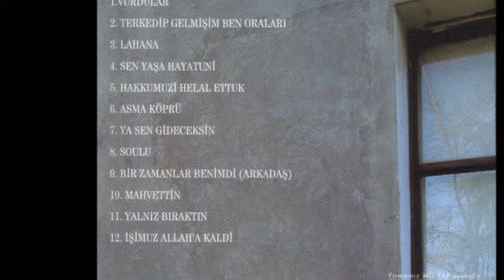Bahri Turan - Mahvettin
Albüm: Lahana
Parçayı iTunes'tan Satın Al (Download track from iTunes)